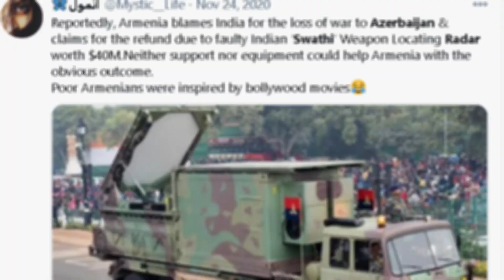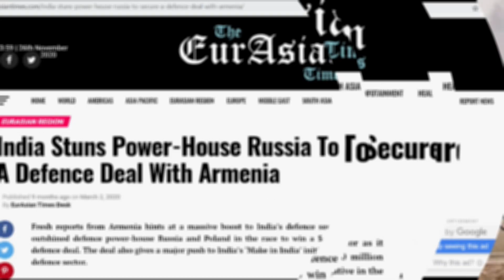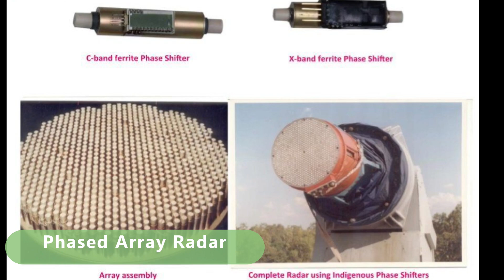India begins the delivery of most advance weapon locating Radar to Armenia - SWATHI WLR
In last one year we have not only seen ramp-up in the development of indigenous military weapons & hardware but also increasing focus towards the export of these to other countries. Today we are going to share some good news regarding the same but before that we would bust the rumor and propaganda being spread about Indian defense equipment by Pakistan. Recently there were rumors being spread on social media platforms by our infamous neighbors regarding the Swati Radar. According to these rumors, the heavy loss of Armenia forces by the drones of Azerbaijan was due to failure of India's Swathi weapon locating Radar which was procured by Armenia.

However the fact is that the Swathi WLR was not yet delivered to Armenia by India and its delivery has started now. Talking about the Swathi WLR deal, Back in March 2020, Swathi Radar has out performed Russia and Poland RADARs in the trails conducted to win defense deal worth $40 million from Armenia. India is to supply 4 set of Swathi Radars as part of this deal.

Today, An Armenian Telegram Channel has shared a Video showing Swathi Weapon Locating Radar (WLR) Radar stations being loaded onto the AN-124 military transport aircraft of the Russian Aerospace Forces for subsequent delivery to Armenia.

SWATHI WLR is developed by India’s premier R&D organization, Defence Research and Development Organization DRDO. It is an electronically scanned phased array radar which provides fast, automatic, and accurate tracking of enemy weapons like mortars, shells, and rockets in its 40-km range (Upgraded version has range of 50 KM).

The Swathi WLR radar has a HEADLIGHT operating in the C-band for faster and accurate locating of enemy fire weapons. It can operate simultaneously with several (up to seven) shells fired from different types of weapons and from different directions. The system is capable of adjusting the fire of our own artillery weapon also. The SWATHI radar can detect weapons that includes 81mm or higher calibre mortars, 105mm or higher calibre shells, and 120mm or higher calibre free flying rockets.